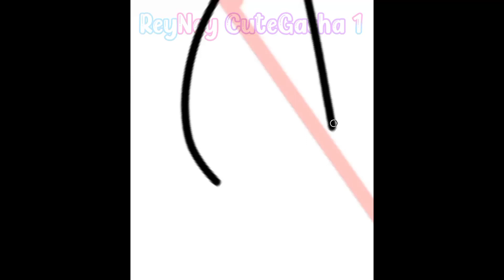Me when drawing hand-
Inspired by: @the4goofy_gayomayos / @qeva173